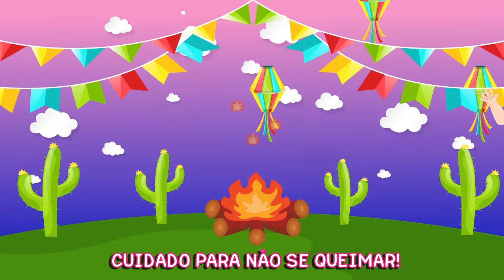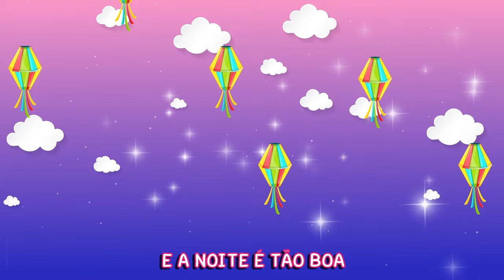13 Minutos de músicas infantis personalizadas para festas e brincadeiras educativas